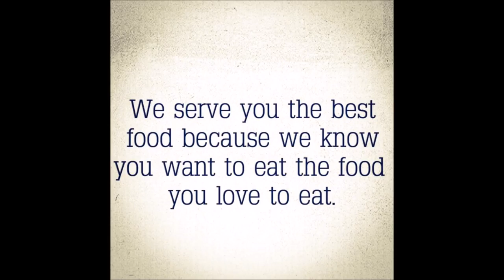Yummymay Kitchen - Testimonial 2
We would like to hear more from you, Yummers!

The song in this video is a free license song taken

The short video is from Ajeng Herliasani, my friend (in Indonesia) and she has given me a permission to upload her video for this project.